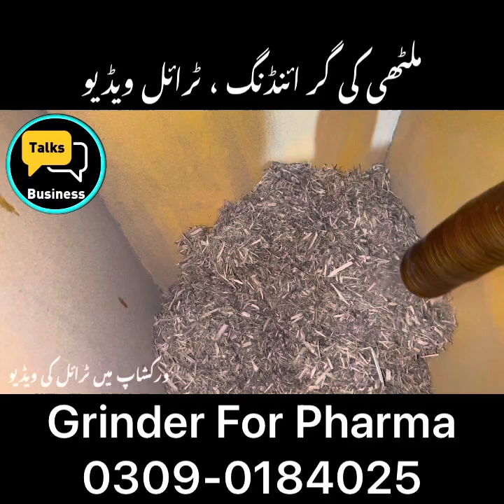How to Start a Profitable Licorice (Mulethi) Powder Business in Pakistan | Complete Earning Guide!!!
Start a profitable Licorice Powder business in Pakistan with our complete guide. Learn about market research, sourcing, processing, quality control, branding, marketing, export potential, regulatory compliance, sustainability, and financial planning for success in the Mulethi Powder industry.